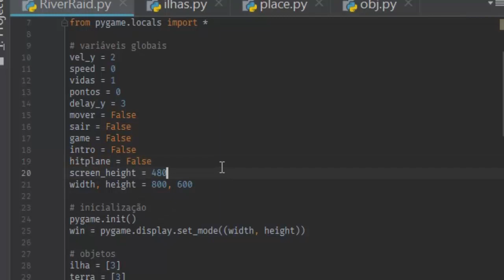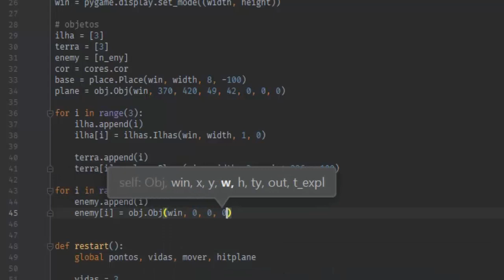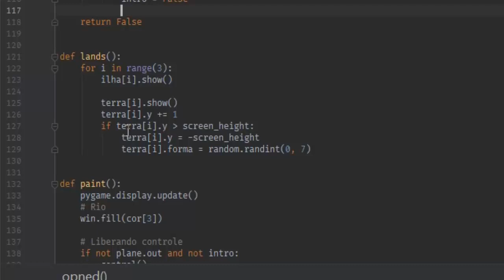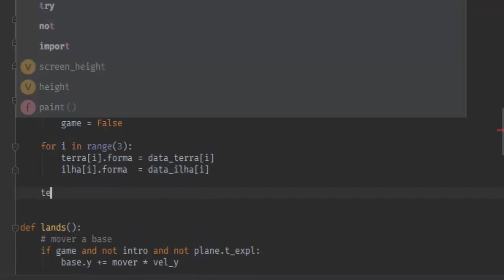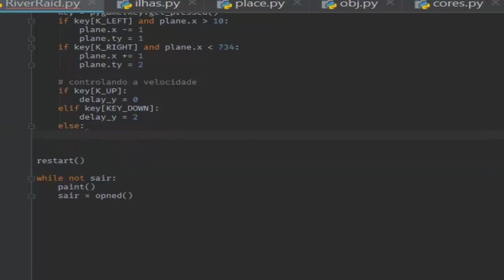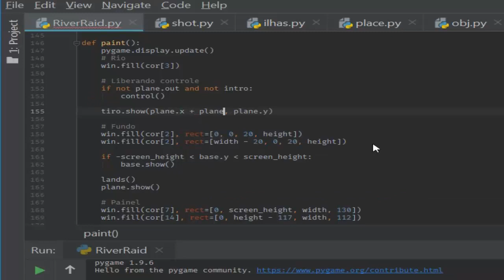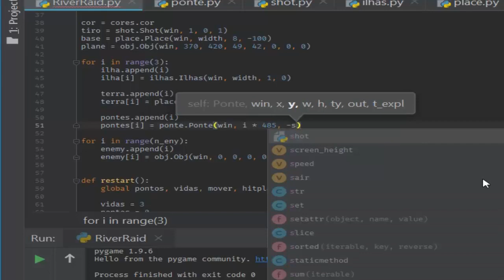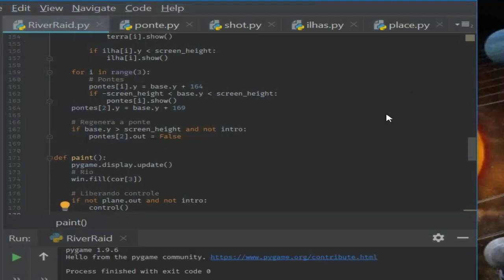River Raid Pygame part3